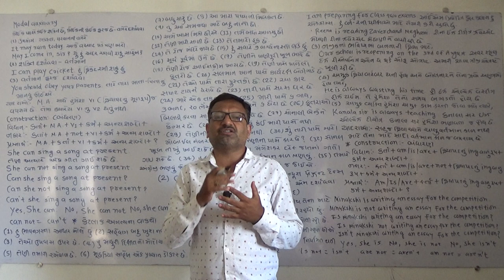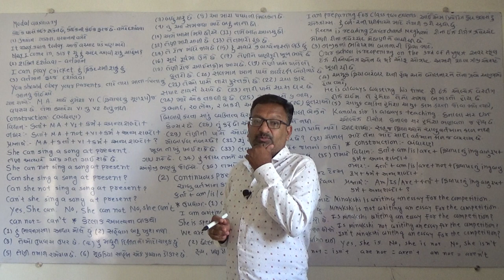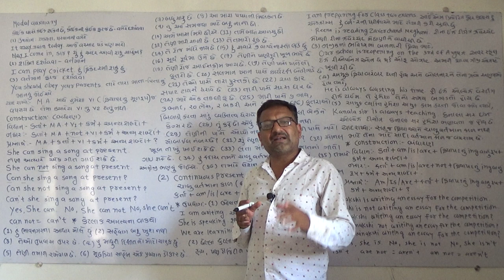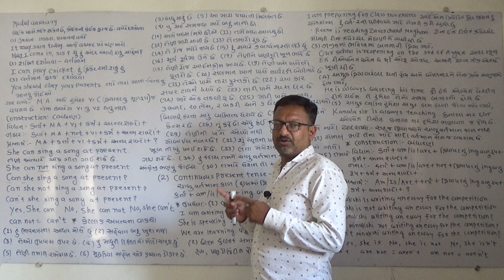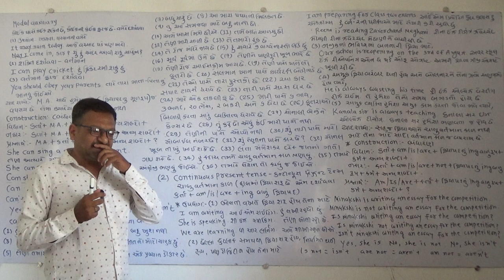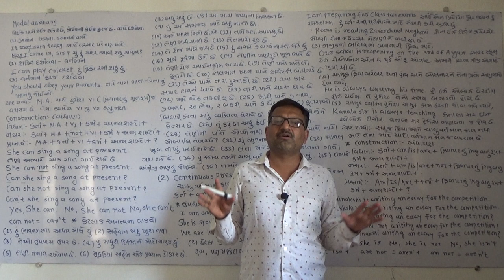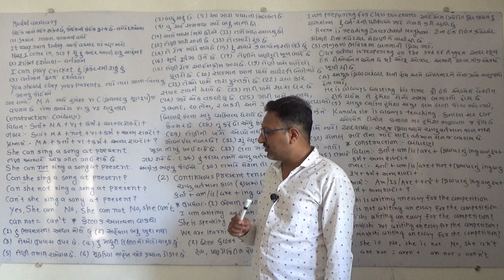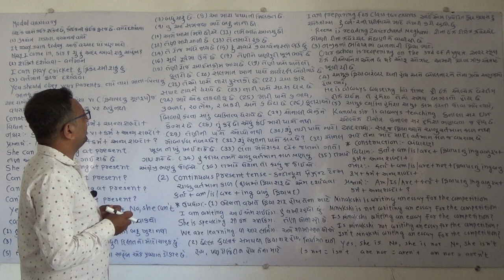English part 61 verb 3 tense 3 part 1